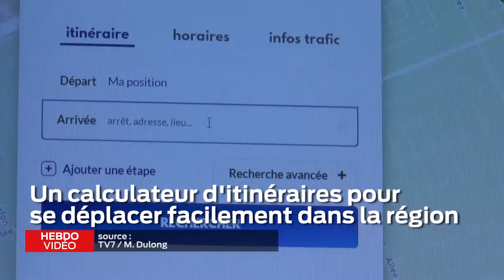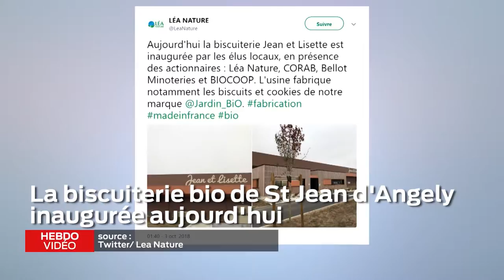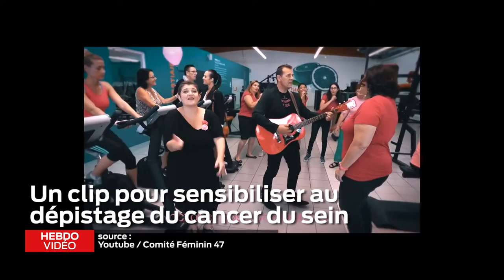Hebdo vidéo - 5 octobre 2018